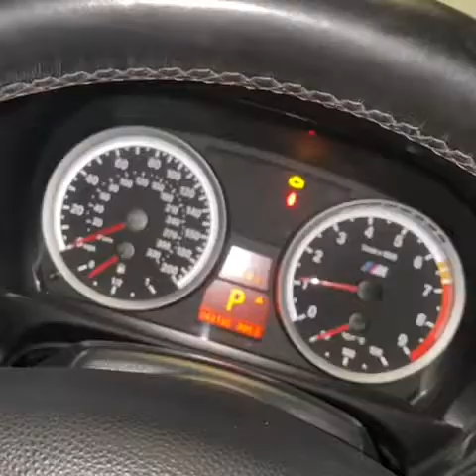BMW M3 E93 S65 Engine crankshaft seize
BMW M3 E93 kasa. Yağ soğutucusunun borusu patlamasından sonra araç yağsız kalmış ve yatak sarmış. Biz ise bu motoru söktük dağıttık krank rektefeden geldikten sonra iş başa düşer toparlayıp test edip müşteriye teslim ederiz aracı.